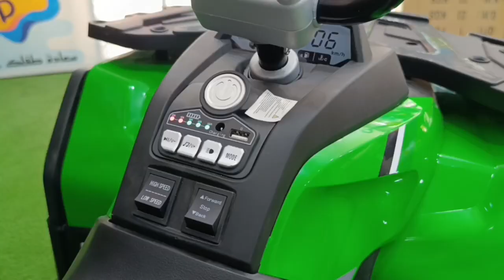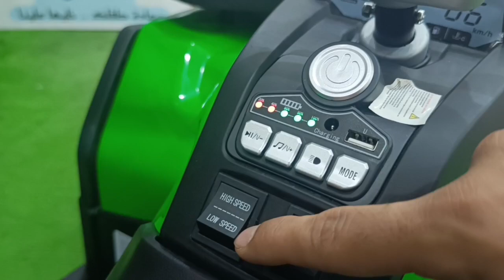اكبر بيتش باجي في هيما شوب بيتش باجي شحن كهرباء لوزن 50 كيلو هيما شوب لكل ما هو جديد في عالم الالعاب